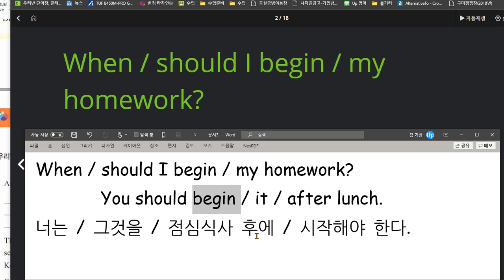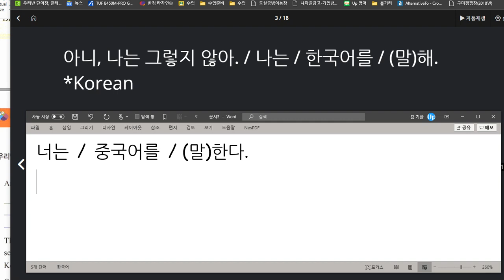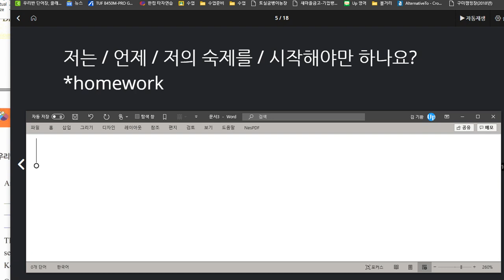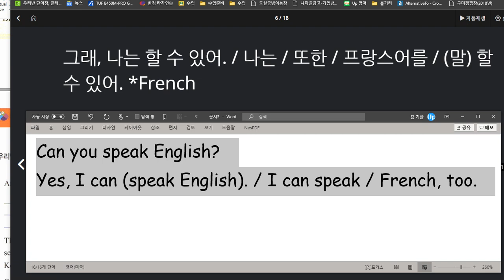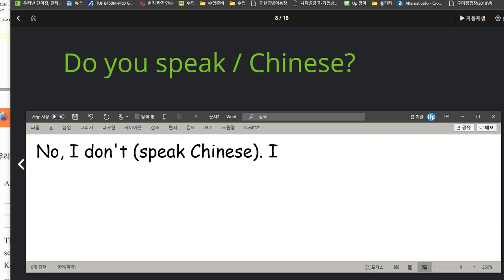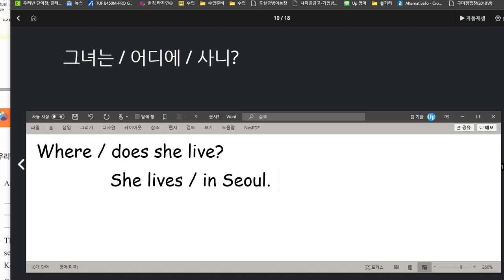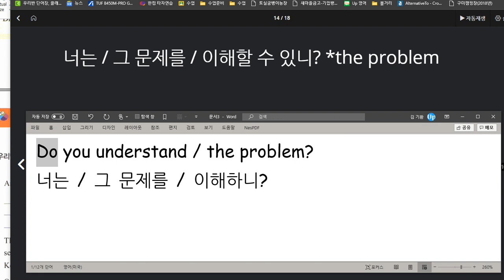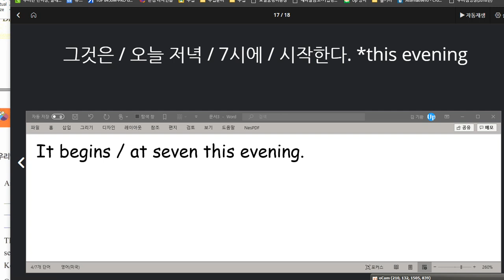백민철 2020 08 27 칭찬할부분은 이해도가 높다는 점 보완해야 할 점은 소리내어 말하기 연습이 부족한 점